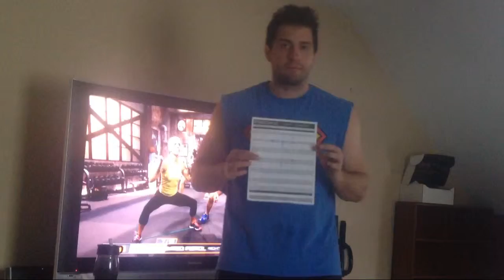P90X3 Review Day 48 Eccentric Lower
Do you have a coach and want to switch?

I run a free general health and fitness group on Facebook called Team Vision FItness. If you want to join us send me a friend request with a message